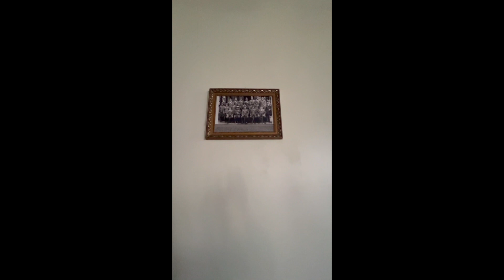ပြင်ဦးလွင်မြို့ရှိ Governer House နှင့် Hotel ရှိ Museum သို့ လေ့လာခြင်း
ပြင်ဦးလွင်မြို့ရှိ Governer House နှင့် Hotel ရှိ Museum သို့ သွားရောက်ကြရာတွင် မြန်မာမင်းများ၏ အမြင်မကျယ်မှု၊ ကမ္ဘာပေါ်တွင်ဖြစ်ပျက်နေသည့်ဖြစ်စဉ်များနှင့် ကင်းကွာနေမှုအရ အနောက်တိုင်းသားများလှည့်စားမှုကို မသုံးသတ်နိုင်သဖြင့် တနိုင်ငံလုံး သိမ်းပိုက်ကျွန်ပြုခံရသည်အထိဖြစ်ခဲ့ရသည်၊ စုစည်းသုံးသတ်ကြည့်တော့ အနောင်တိုင်းသားများအနေဖြင့် မင်းမျိုးမင်းနွယ်အချင်းချင်း အခင်းဖြစ်သည့်အခြေအနေအပေါ် အခွင့်ကောင်းယူ၍ တို့မီးရို့မီးလုပ်ပေးခြင်းများဖြင့် နိုင်ငံ၏ စစ်စွမ်းအင်ကျဆင်းချိန် စည်းလုံးရေးပျက်ပြားချိန်တွင် သိမ်းယူခဲ့သည့်ဖြစ်စဉ်ပေါ်ခဲ့သည်။

မြန်မာများ နိုင်ငံရေးအမြင်ကျယ်ကြပါ စည်းလုံးနိုင်ရန် ပူးပေါင်းဆောင်ရွက်သည့် အကျင့်မွေးကြပါ။